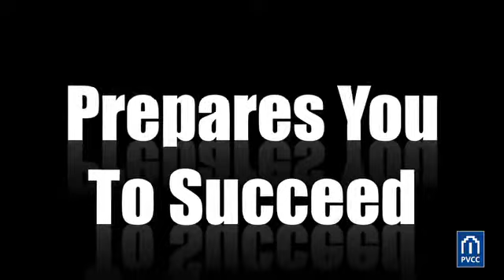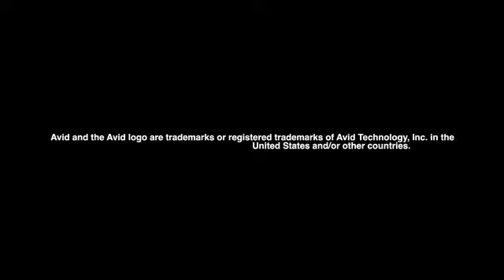PV Comm 9